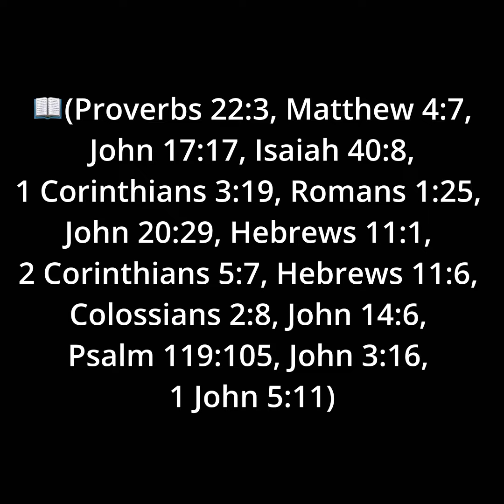Eternal Life Awaits: Faith is Your Guide, Not Sight